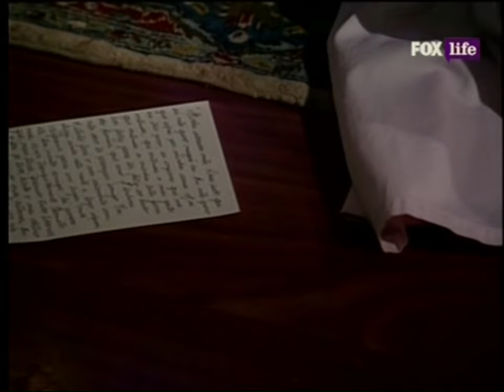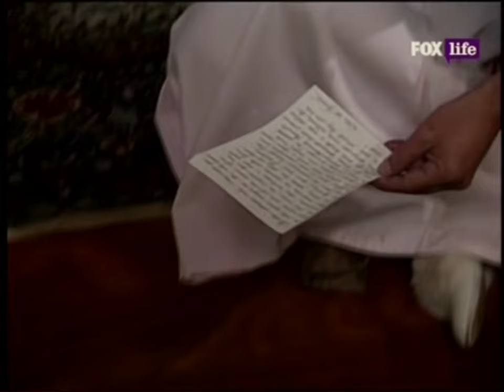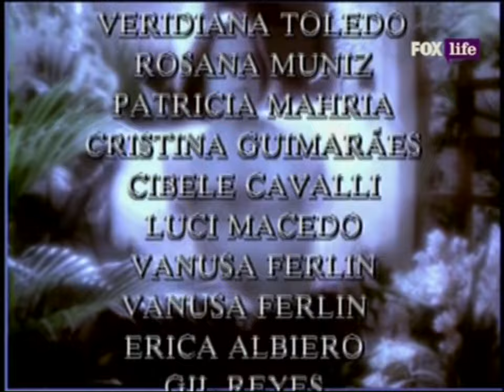O Direito De Nascer 59